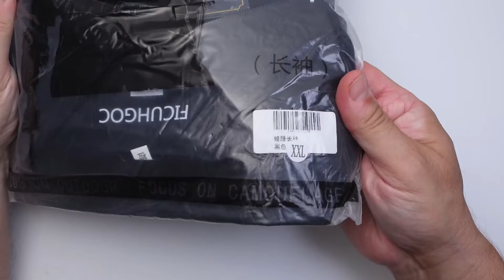FICUHGOC Militärisches taktisches Langarmhemd, Material und Schnitt für mich nicht optimal gelungen